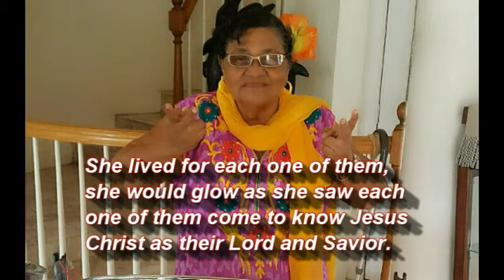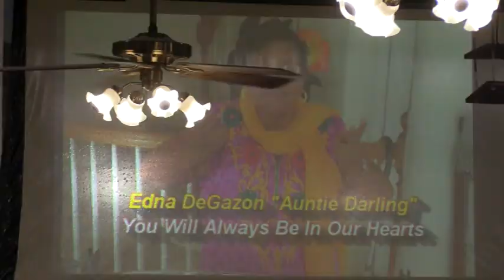In Memory of Edna DeGazon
The home going celebration of Edna "Auntie Darling" DeGazon at Free Will Baptist Church, St. Croix, US Virgin Islands - June 12, 2017.